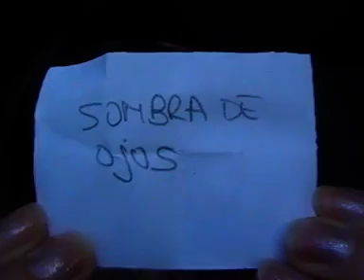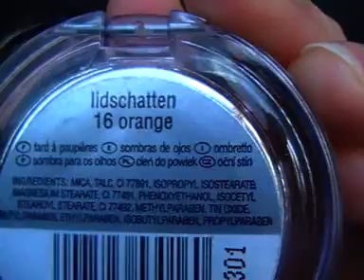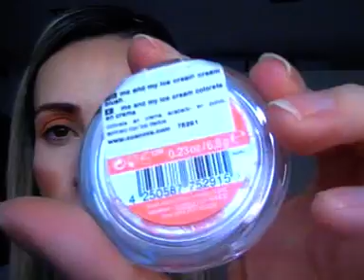TAG MAQUILLAJE SORPRESA